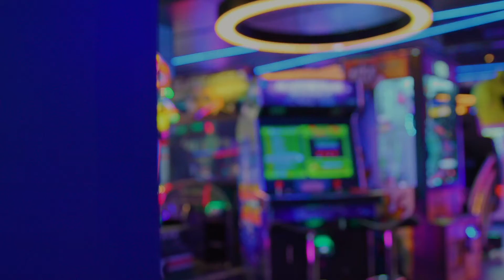Come and Play at Level Up Arcade 👾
Did someone say 80’s inspired arcade? This upmarket amusement centre is a hit with little kids, teens and grown ups alike. Immerse yourself amongst all the action with state-of-the-art amusement games like 3D ping pong to pinball classics like Donkey Kong, Jurassic Park and more. Level Up Arcade includes a dedicated adult games area with a pool table, limited edition pinballs and Foxtel, which caters to the biggest kids and the licensed bar opens from 10am. It’s 400 square metres of pure gaming fun.